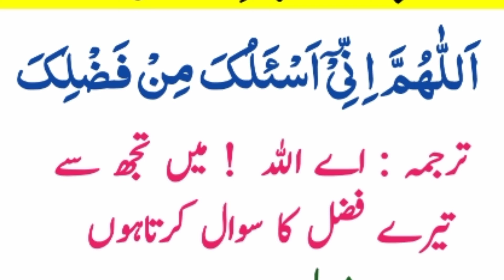Masjid Main Dakhil Honay Ki Dua | Masjid se bahar nikalne Ki Dua | Masnoon Duain with Urdu/English